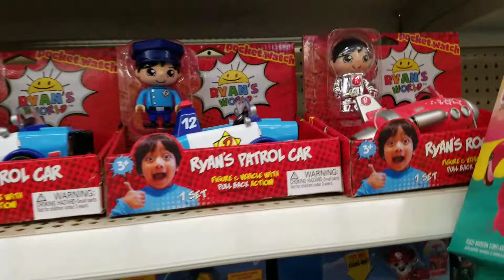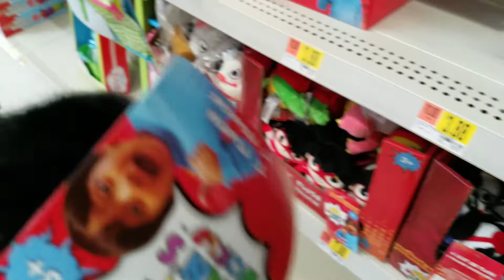Ryan's World Toys found in Walmart!!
Punkin finally finds new Ryan's World Toys in our local Walmart!
Mom was unfamiliar with the names, but Punkin knew them and here they are: Red Titan, Gus The Gummy Gator, Combo Panda, Peck the Penguin, and Moe!